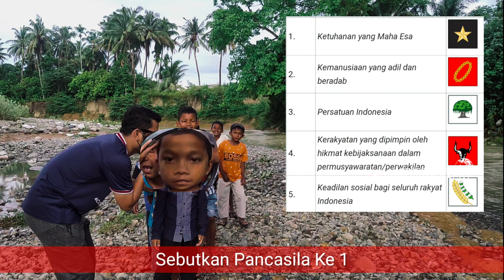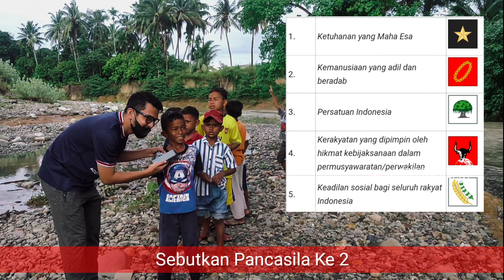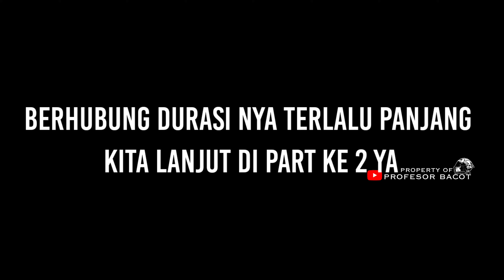TANYA JAWAB KOCAK BARENG BOCAH ACEH || BIKIN NGAKAK JAWAB NYA || Part 1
Tanya jawab bocah kocak dari aceh yang bikin kita semua  terbahak bahak. So..
Profesor bacot kali ini bersama amir mencoba tanya jawab dengan bocil² tentang pelajaranya di skolah yang jawabanya biki ngakak dan polos
Video ini di buat hanya untuk hiburan dan Mohon untuk tidak baper

Terima kasih
Wassalamualaikum

Balue Kulue - Aceh Pidie
ngasih pertanyaan ke bocil
ngasih pertanyaan ke bocah
anak kecil diberi pertanyaan
pertanyaan ngakak ke anak kecil
bocil ngakak
pertanyaan lucu anak kecil